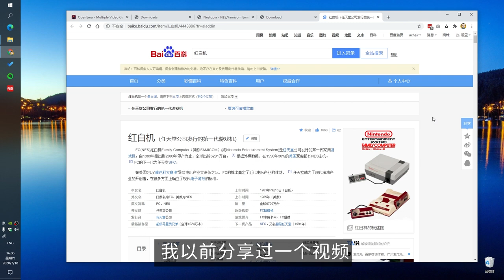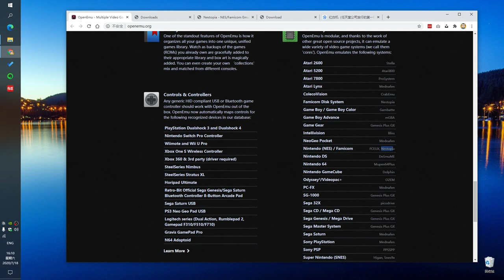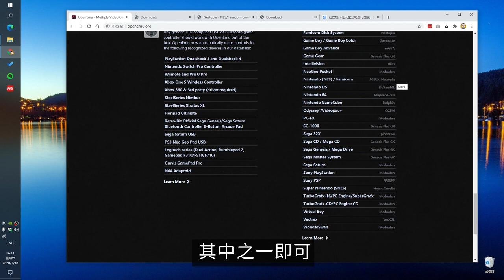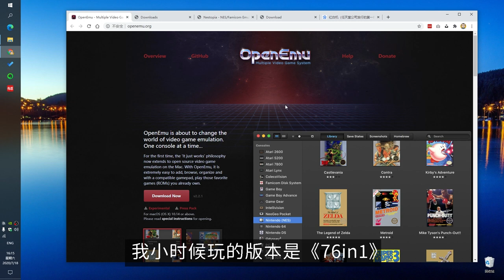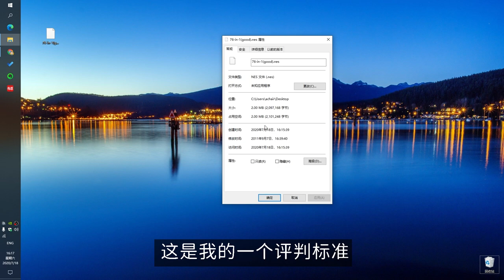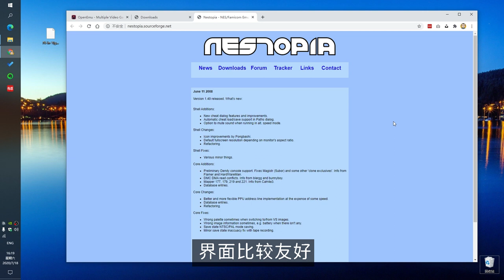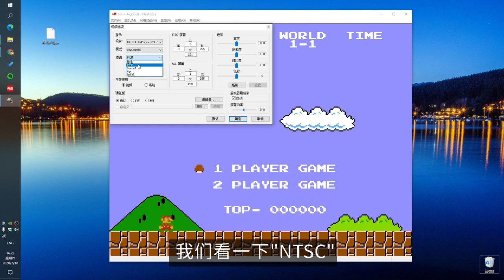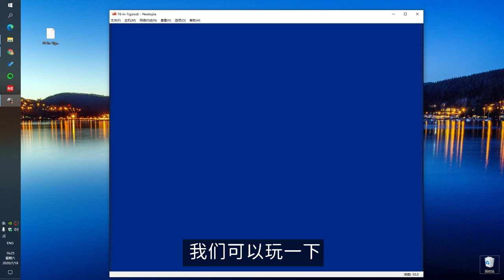能怀旧的任天堂红白机FC模拟器Nestopia 手感画面 童年般的感觉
大家好，这个视频分享一款任天堂红白机的模拟器，名叫Nestopia，苹果Mac平台上的模拟器软件OpenEMU里的NES核心用的就是Nestopia。关于FC模拟器，我的感受请看视频。视频中介绍的模拟器网址 我发到评论置顶。